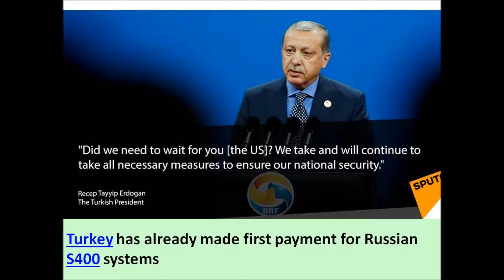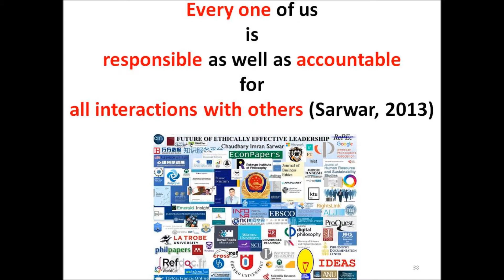Syria Crisis: Russia, Iran, Turkey support Asad in Syria